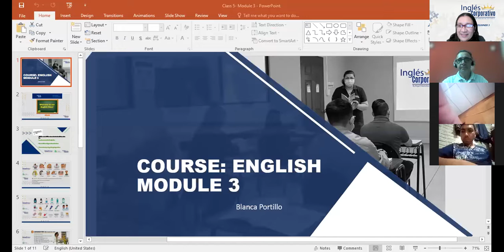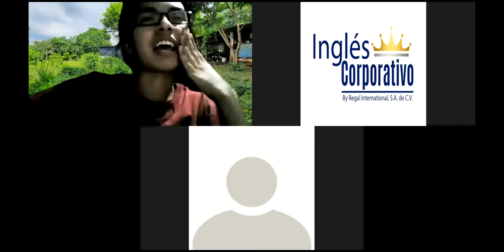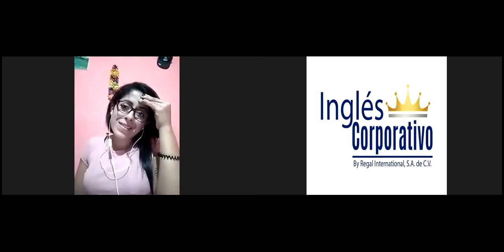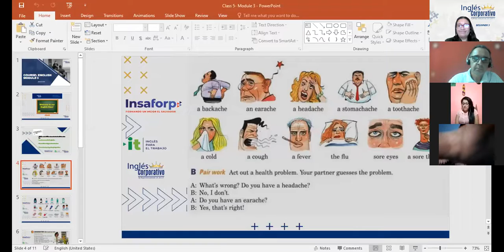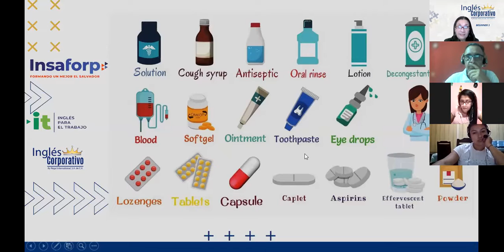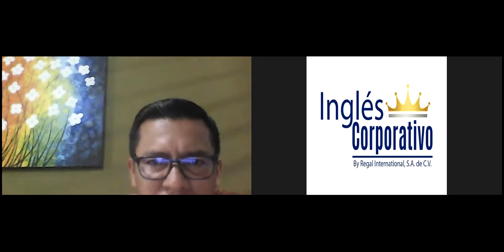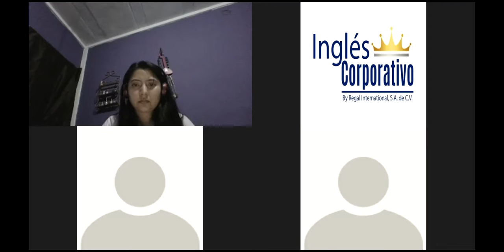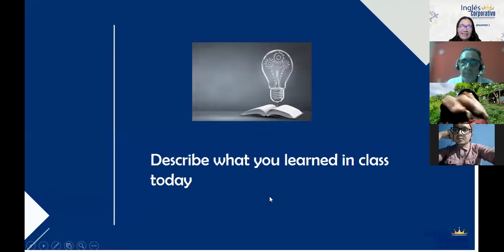Ingles Corporativo-At the doctor´s office